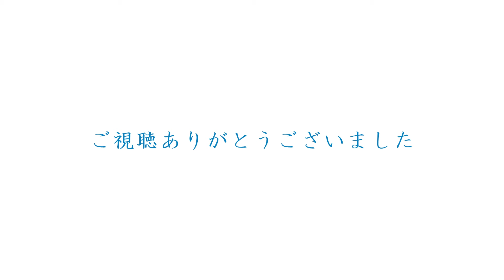Japan Travel | Shiga 妙音雅楽 和田神社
妙音雅楽 和田神社　風鈴祭り8月20日まで
(Wind bell festival in Wada Shrine　Until August 20)
滋賀県大津市木下町7-13 和田神社にて
Wada Shrine  7-13 kinosita-cho,Otsu-shi,Shiga(Near Kyoto), Japan